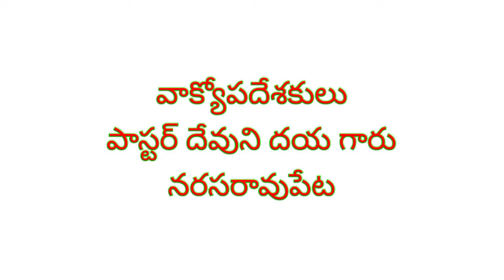yehoshuva tv channel/కుటుంబ ప్రార్థన మతుకుమల్లి/30-05-22.